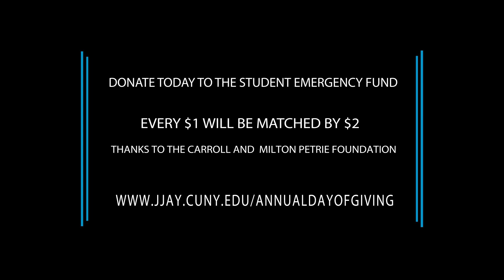It’s Hard to Study When You’re Hungry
Annual Day of Giving is a John Jay College community-wide effort to raise money for the Student Emergency Fund which provides relief to students facing homelessness, food insecurity, medical emergencies, family crises and other difficulties so they can stay in school.

Every $1 donated will be matched by $2 from the Carroll and Milton Petrie Foundation.